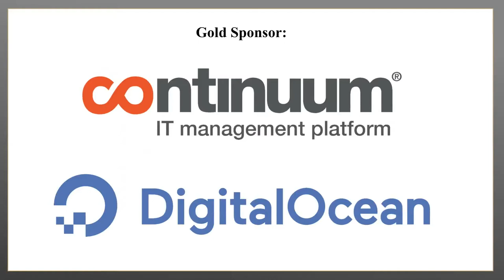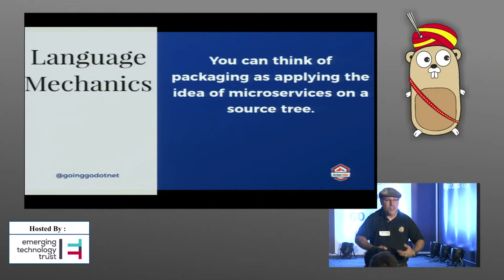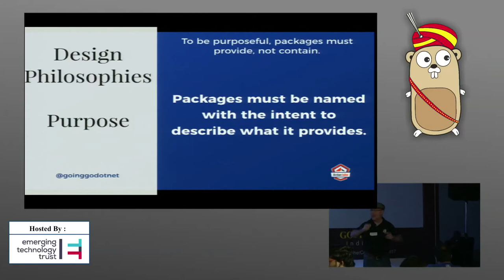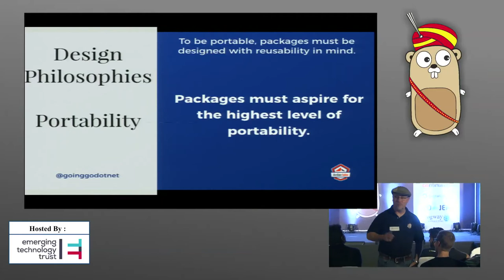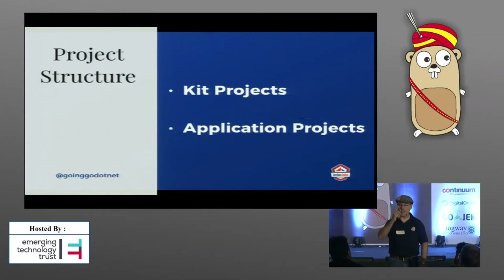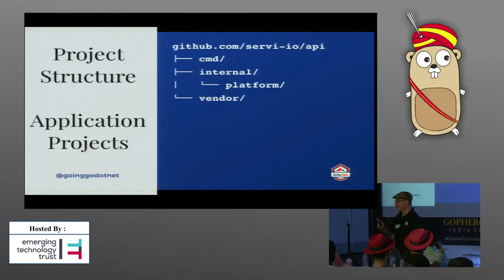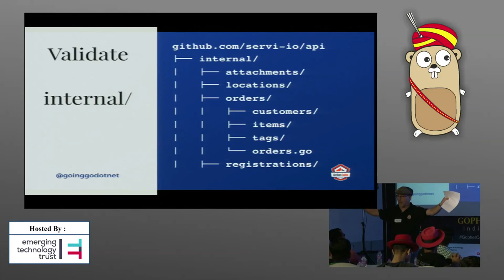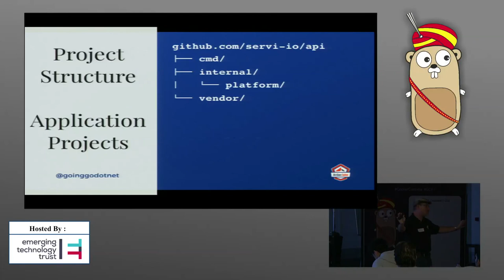4. William Kennedy - Package Oriented Design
GCI17 in Pune India